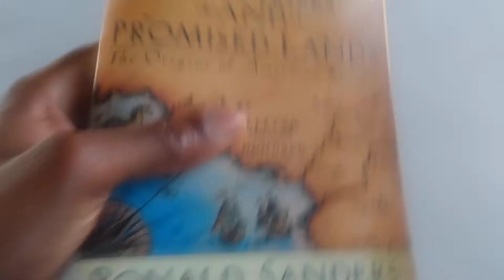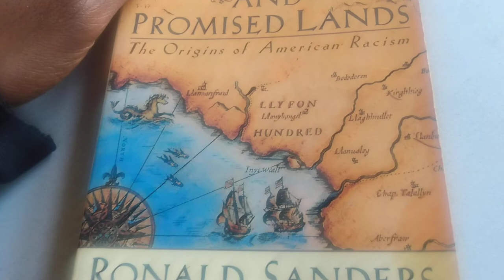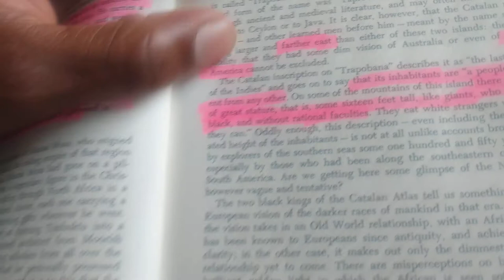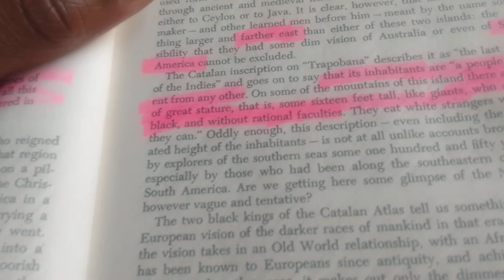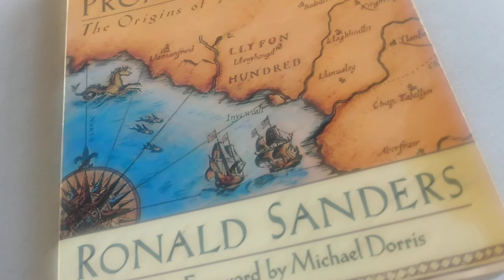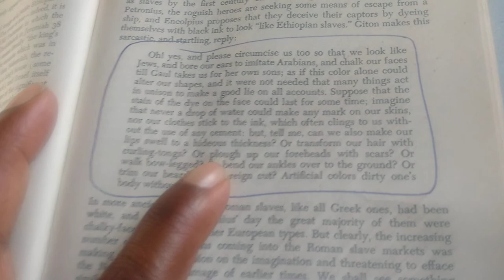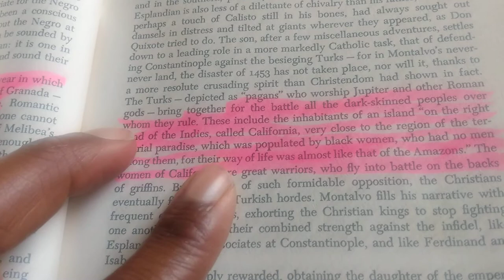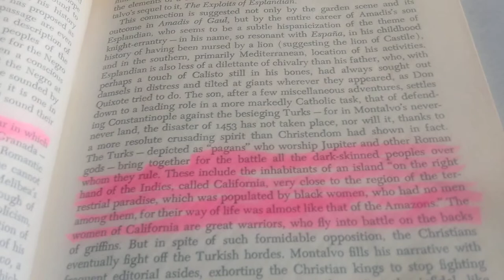WHAT THE PAGAN ONE WEST CAMPS WONT SHOW YOU. HISPANICS AND NATIVES ARE NOT ISRAELITES